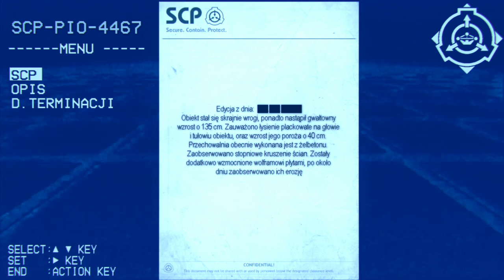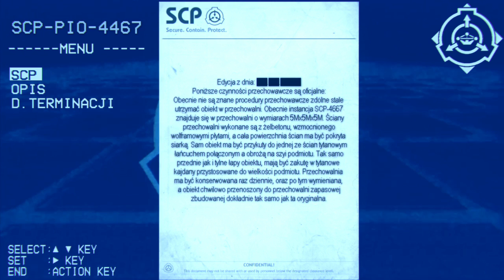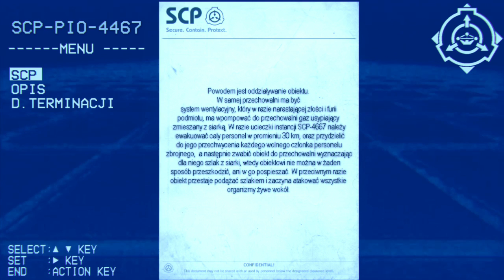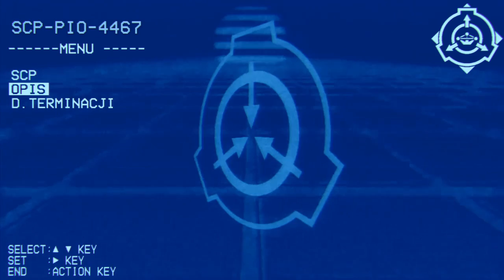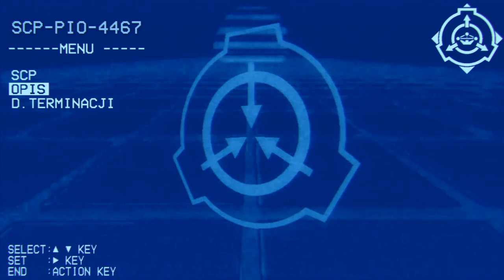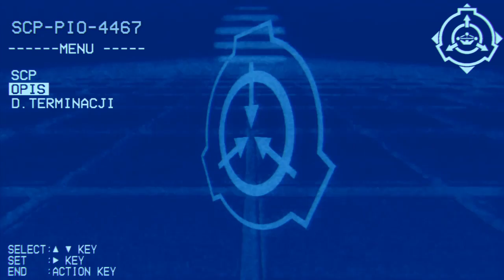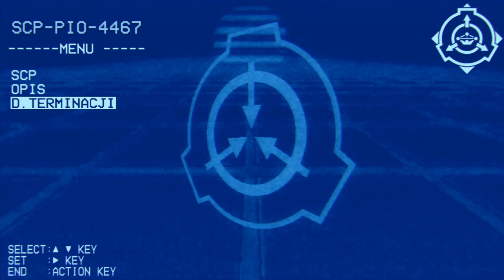SCP-PIO-4667 (konkursowe SCP od widza)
Kolejne, ostatnie wygrane konkursowe SCP, niedługo może nadejdzie następny konkurs, następni zwycięzcy, a do tego czasu muszę się zmierzyć z    n a s t ę p n y m  kryzysem twórczym.
Tak, to u mnie częsta przypadłość. Pojawia się i znika.
I potem nic się nie zmienia.

Do zobaczenia...

...kiedyś